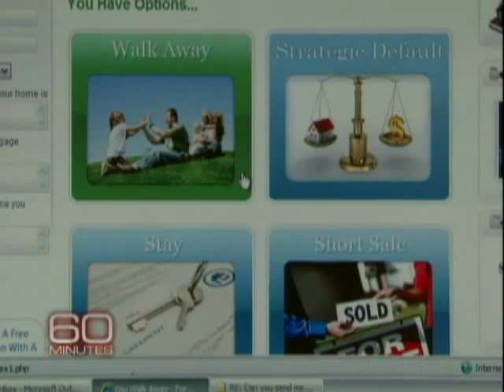Extra: YouWalkAway.com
Chad Ruyle, co-founder of YouWalkAway.com talks about his business.